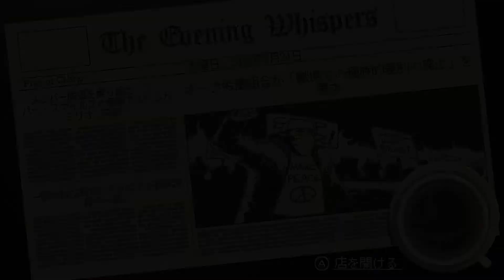【CoffeeTalk】ネコミミでアイドルな家出少女【ゲーム実況】4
仲直りできるといいね